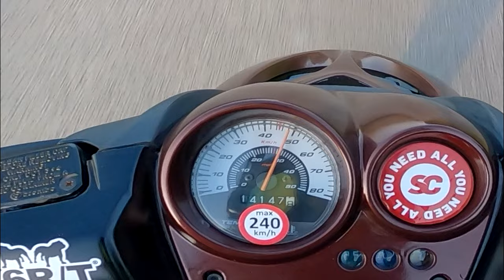Diese Aerox ist GEISTESKRANK ! 20PS WHEELIES // Yamaha Aerox 70ccm // MotoFlo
Wohnort: Köln

Integral Helm: Scorpion 510 air
Cross Helm: Madhead Fiber-Mex Ultra
Lederkombi: Raybone Race Editon